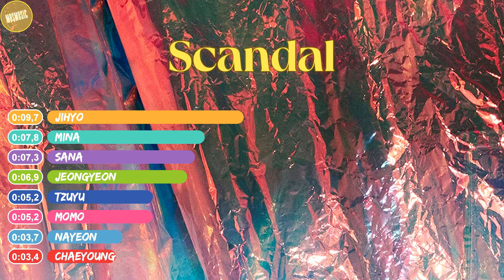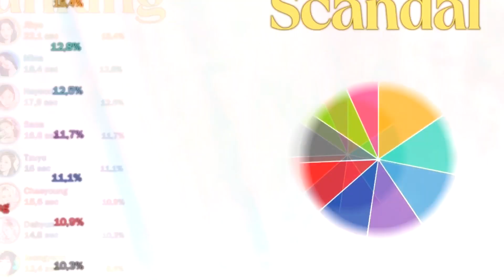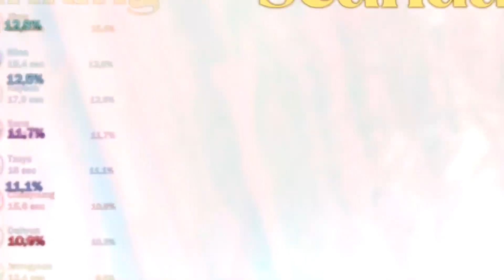TWICE (트와이스) - Scandal ~ Line Distribution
*ignore it*
twice scandal
twice scandal line distribution